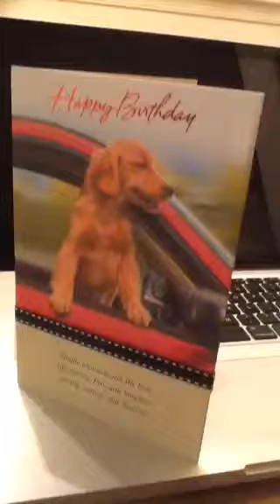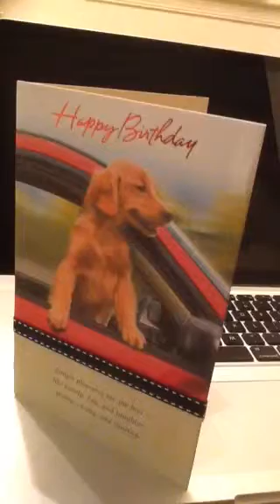Happy Birthday Card with Golden Retriever Car Ride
So perfect for me!  Reminds me of Mac.  Thank you, Trice!  Am I really turning 46 today??  Don't look, feel or act it.  Let's just say I am 26.  Love this card.